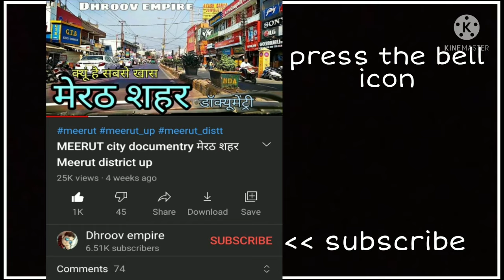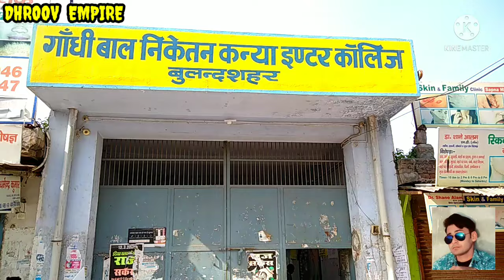BULANDSHAHR CITY 2021 बुलंदशहर यूपी Bulandshahar jila bulandshahr